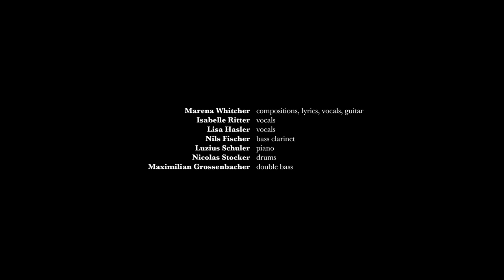Marena Whitcher's Shady Midnight Orchestra - Last Chance for a Ghost Dance [Live]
22.04.15 Live at bee-flat im PROGR with:
Marena Whitcher - lyrics, composition, vocals, guitar
Lisa Hasler - vocals
Isabelle Ritter - vocals
Nils Fischer - bass clarinet
Luzius Schuler - piano
Maximilian Whitcher - double bass
Nicolas Stocker - drums

Cameras:
Amaury Berger
Maximilian Preisig
Basil Oberli

Cut:
Maximilian Preisig

Recording and mix:
Christoph Utzinger